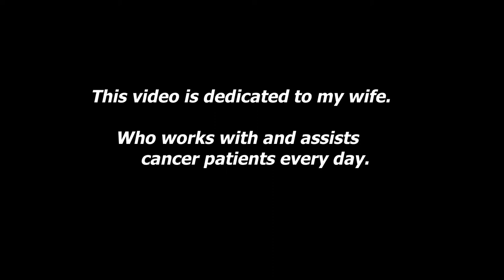Hot Tips - Use Sun Block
This video discusses the steps you can take to minimize your risk of skin cancer while recreating outside (camping, backpacking, hiking, swimming, etc.).  Using sun block SPF 50 is highly recommended, among other measures you should practice while out in the sun.